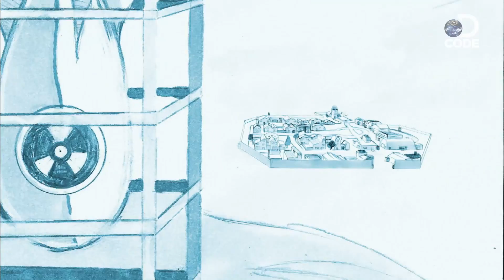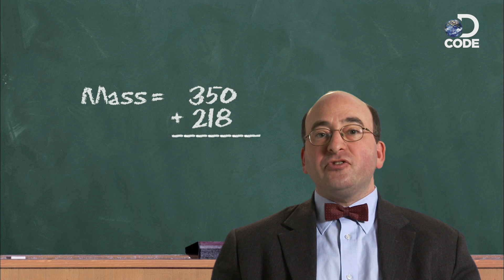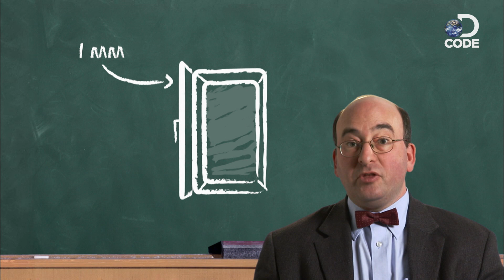How Did Indiana Jones Survive a Nuclear Blast in a Fridge?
Ever wondered how Indiana Jones survived a nuclear bomb by hiding inside a refrigerator? DCODE if that actually works or is it the stuff of movies.